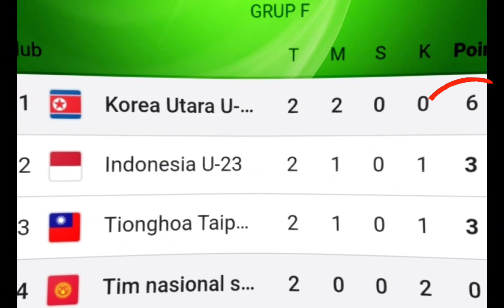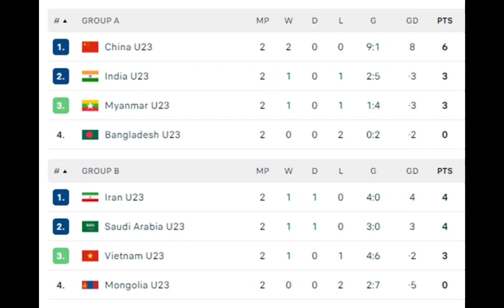4 Perwakilan Negara Asia Tenggara kompak kalah dalam pertandingan ke 2 Asian Games 2023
4 Perwakilan Negara Asia Tenggara kompak kalah dalam pertandingan ke 2 Asian Games 2023